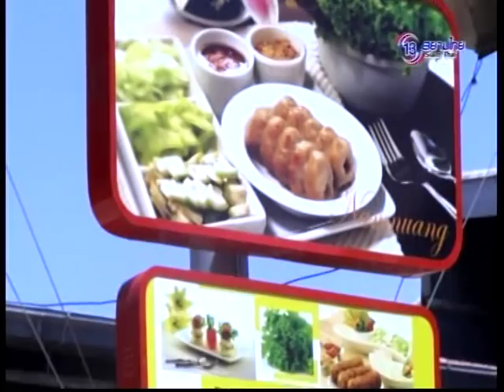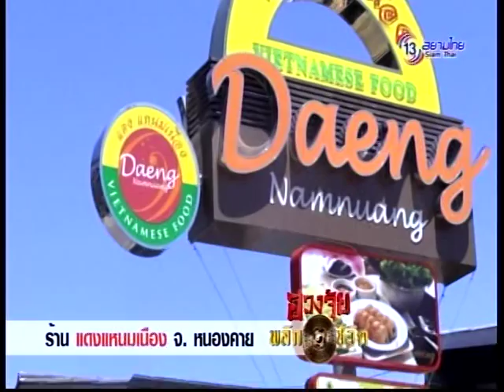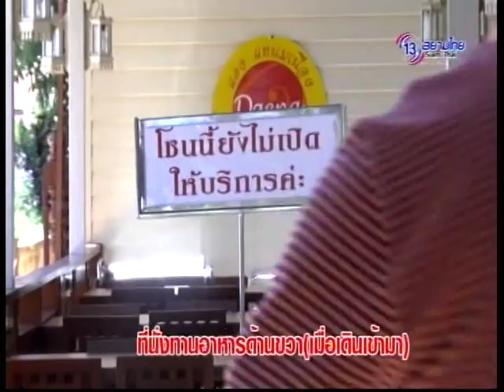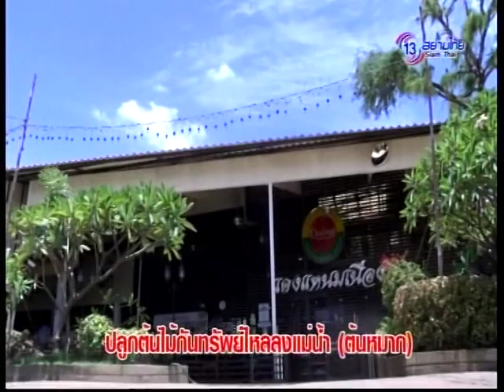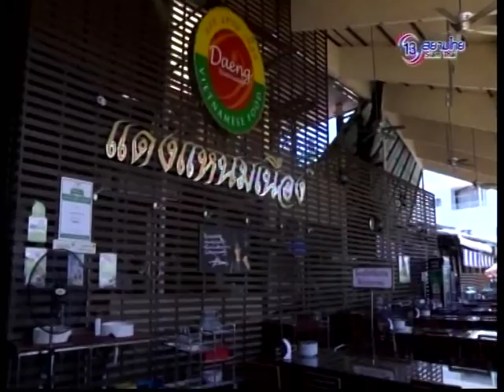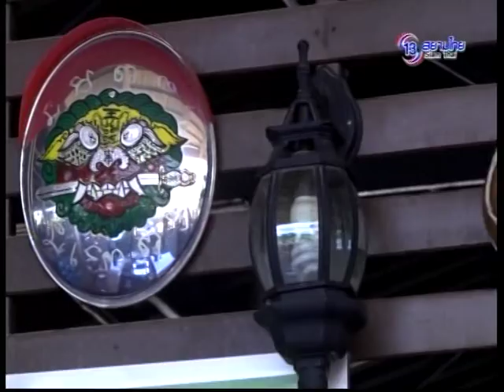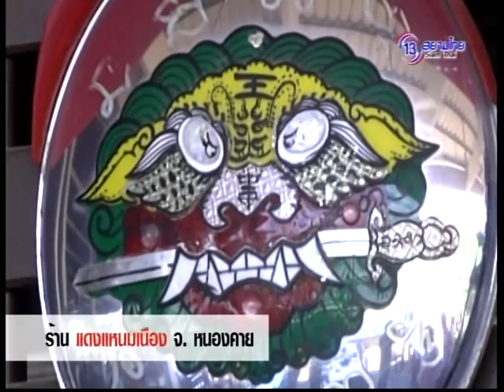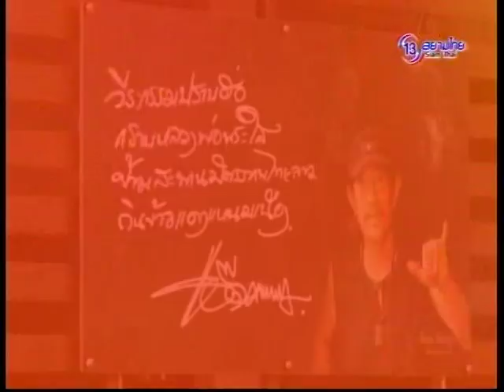ฮวงจุ้ย พลิดชีวิต 21 มิ.ย. 58 2/4